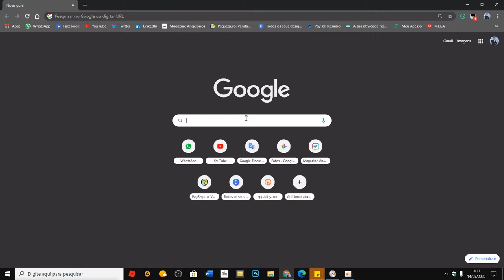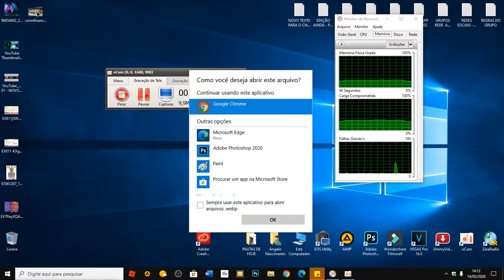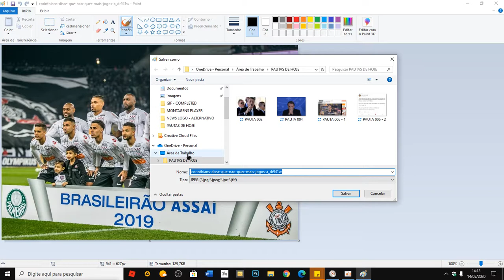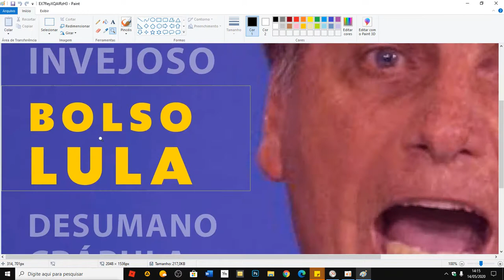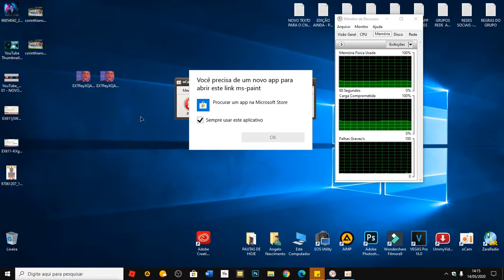NÃO CONSIGO ABRIR IMAGENS BAIXADAS DA INTERNET [RESOLVIDO MÉTODO SUPER FÁCIL]